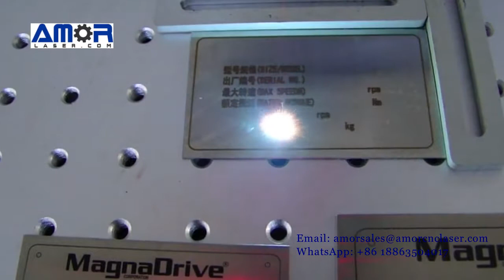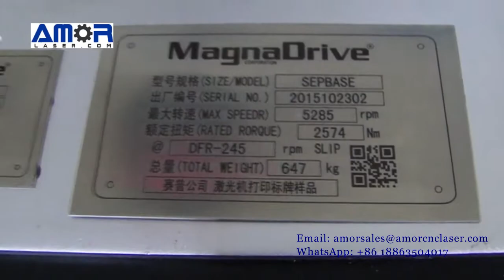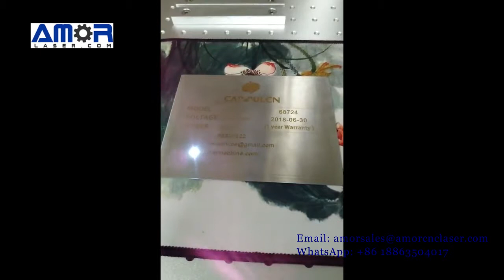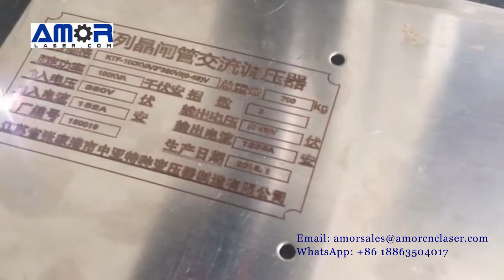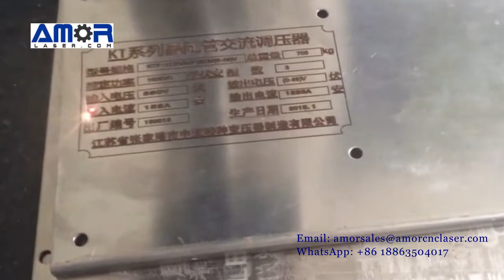Fiber laser marking machine engraving stainless steel logo, nameplate with fiber laser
Metal nameplates are also known as metal signs. Common metal nameplates are mainly labeled with manufacturer LOGO, information parameters, or some commemorative patterns. Because the metal nameplate is very prominent in terms of preservation, wear resistance, appearance, and texture, it is widely used. Metal nameplates are generally made of thin metal sheets, such as stainless steel, aluminum alloy, aluminum oxide, zinc alloy, iron, zinc alloy, etc.

The shortcomings of traditional printing technology:

The principle of silk screen printing is very simple. First, the pattern to be printed is engraved on the steel plate and then printed on the surface of the nameplate through the printing screen. In the case of pad printing, the plate-making plate that needs to be printed is firstly embossed on the steel plate, then transferred with silica gel, and the head is printed on the surface of the product. Both of them have their own printing techniques, but with the development of society and the improvement of people's needs, the shortcomings of traditional printing technology are becoming more and more obvious, for example:

1. The wear resistance is poor. The wear resistance mentioned here is not the wear resistance of the metal material. It means that the metal surface ink is often worn away during use to cause blurring, color loss and the like.
2. Poor adaptability to harsh environments, such as water pump nameplates, air compressor nameplates, mold nameplates, etc., due to production environment problems often exposed to soaking, high temperature, chemical pollution, etc., ordinary printing inks cannot withstand the environment Devastated.
3. Aesthetic requirements, the appearance of metal surface printing is relatively low-end, not suitable for some products with high requirements on appearance, such as medals, metal business cards, exquisite company nameplates, crafts descriptions, etc. Meet their appearance requirements.
4. In the silkscreen process, it is necessary to use organic solvents such as organic solvents and heavy metal elements, which have certain toxicity and cause personal injury to the silk screen printing staff. In addition, during the drying process of the screen printing ink, the volatile chemical raw materials gradually volatilize into the air. Contamination of air and the environment.

Advantages of fiber laser marking:
Compared with the traditional metal nameplate surface treatment technology, the emergence of fiber laser marking machine has successfully solved a series of problems. It is characterized by
High precision, fast speed, and stable performance;

The marking of the metal surface does not require a medium such as ink to cover the surface, and is directly marked by the laser on the surface of the metal nameplate;

It only needs to be controlled by a computer, and the operation is simple;

Can print a variety of complex patterns, text, QR code, and other content.

Through these advantages, the AMOR fiber laser marking machine immediately occupied most of the metal surface engraving market.